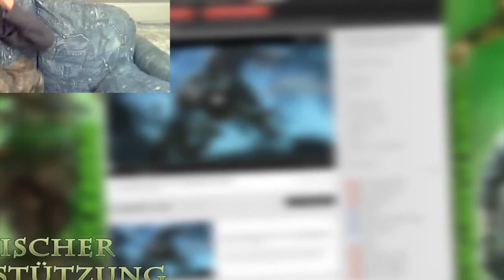Fleramstag Folge 9 - │Neue Gestaltung │Sarazars Sperrung?!│RIESEN-Tetris│Gruppe hier und da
Alle Musik Rechte gehören : KsTBeats, JamerikanBeatz, Vampire_TNA_-_Mean_Parade, Okzide - Miles Away

•Origin :
   •Einfach nach "Flerasa" suchen ;)

•UPlay :
   •Profil : Einfach nach "Flerasa" suchen ;)

Vielen Danke für DEINEN Support und falls Du Ideen und Themenvorschläge für die nächste Folge hast , dann schreib sie mir in die Kommentare ! (: